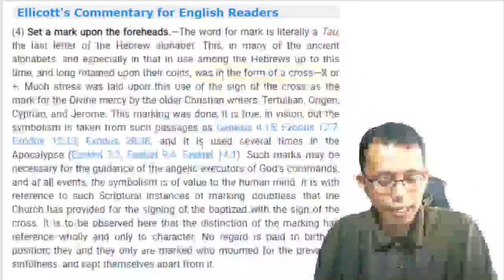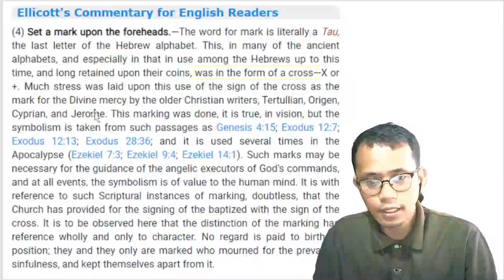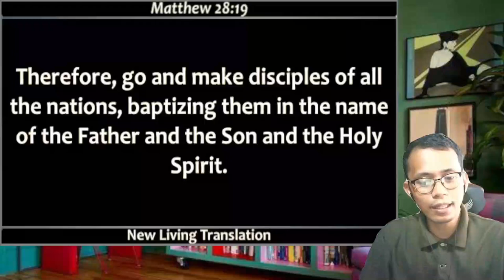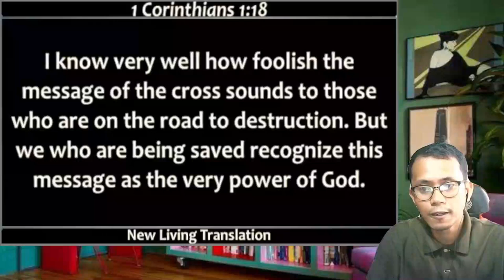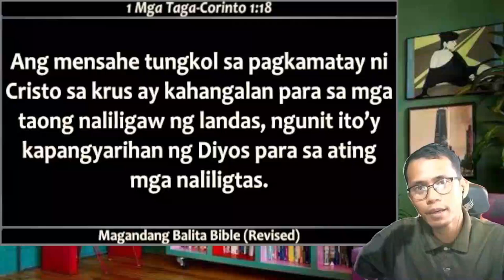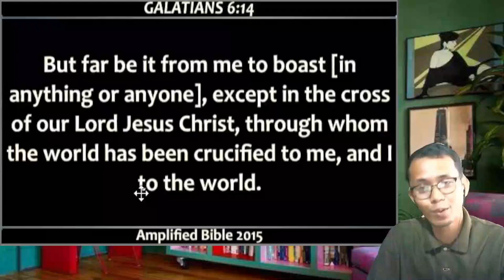👉💦Walang Sign of the Cross sa Biblia ayon kay CJ DAVID🕳❌❗